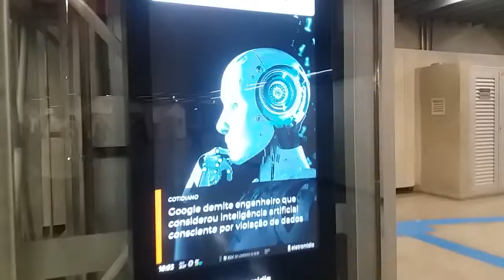SP 154 - CPTM LINHA 7 RUBI ESTAÇÃO FRANCISCO MORATO.